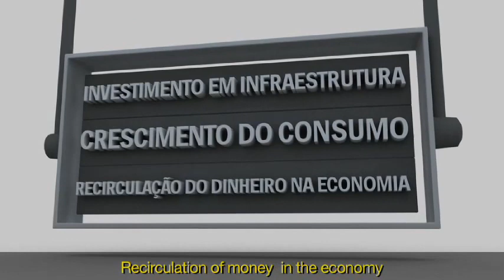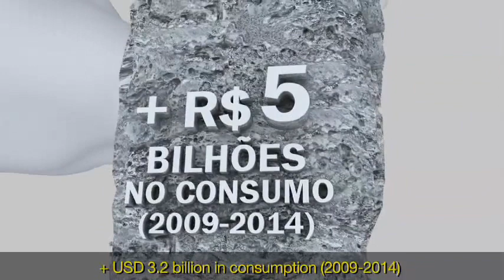FIFA 2014 World Cup - Copa do Mundo FIFA BRASIL 2014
Opportunities to the private sector

Urban mobility, arenas and surrounding areas, ports and airports

USD 115 billion until 2019

USD 85 billion indirect investment,

USD 30 billion direct investment

+0.4% in the GDP (accumulated/accrued 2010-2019)

Investment in Infrastructure

Recirculation of money in the economy

Increase in tourism

Infrastructure construction: USD 15 billion

Services: USD 6 billion

600 thousand international tourists

3 million domestic tourists

USD 6 billion dollars increase in the economy

Está na hora de Vestir a camisa e entrar em Campo
VOCÊ pode ajudar a tudo isso acontecer.